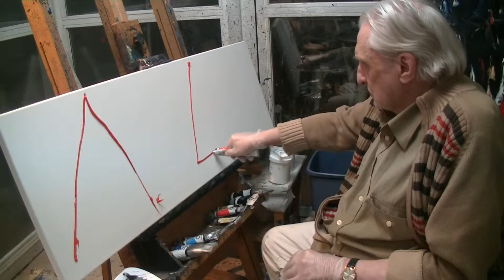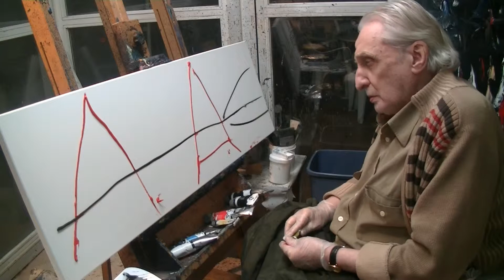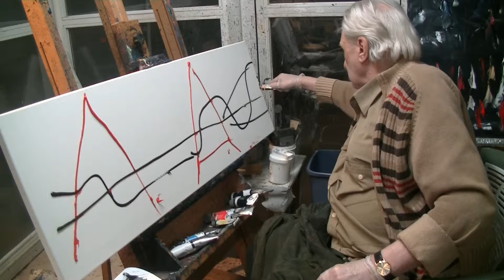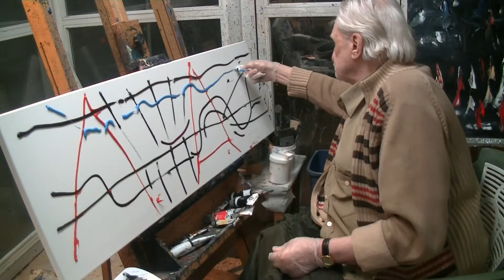PINTANDO EN CASA | Miguel Oscar Menassa - 2/01/2015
En el taller del pintor Miguel Oscar Menassa -Oil Painting -
Canta Cruz González
Cámara Clémence Loonis
Peinture à l'huile - Peindre à la maison -